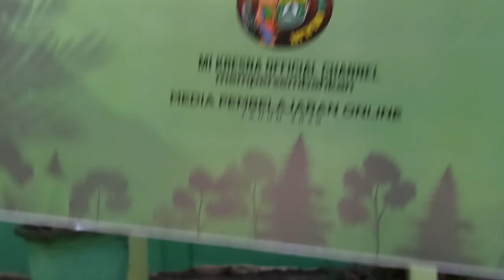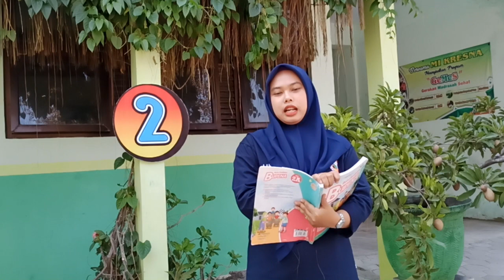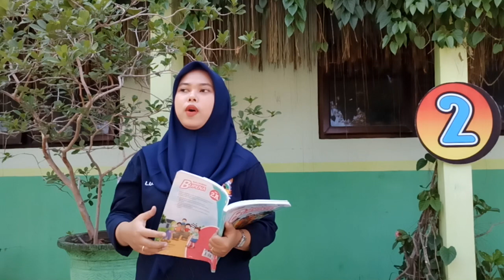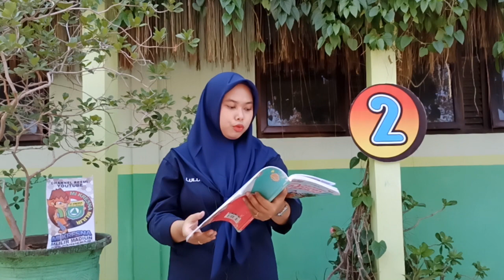Tata Tertib di Madrasah | PPKN Kelas 2 | 21-09-2020 | Bu Luluk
Jadwal untuk Materi Tanggal 21 September 2020
Tentang : Hukum Bacaan Idzhar
Mata Pelajaran: PPKN.
Oleh: Ibu Luluk Fitriyaningsih, S.Pd.I

MI KRESNA
Channel Resmi MI Kresna Mlilir Madiun